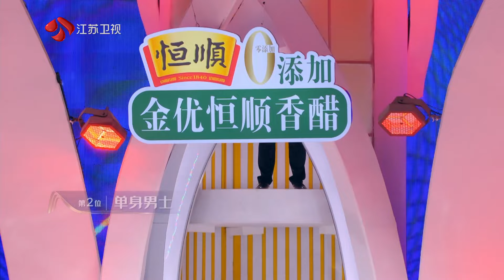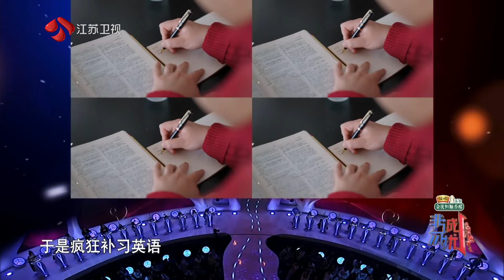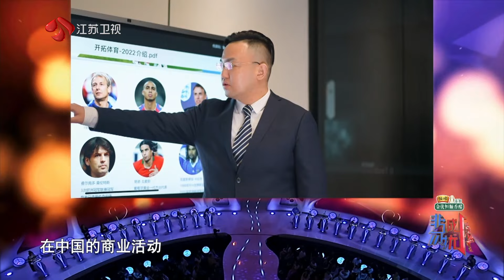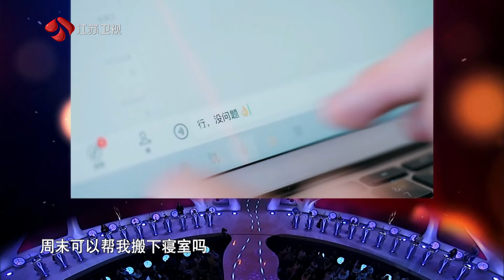非诚勿扰 Part2 男嘉宾过于理性不够浪漫被女嘉宾灭灯遗憾离场 20230527